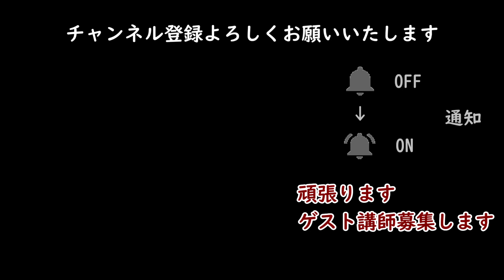【ルーズレッグス/HOUSE】かっこいいやり方 ハウスダンス ハウスダンス振付け HOUSEDANCE 【Loose Legs】HOUSE DANCE TUTORIAL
side Walk
side slide
Moon walk
back slide